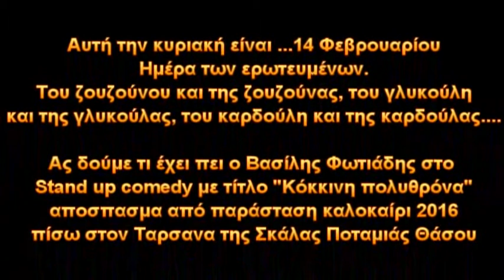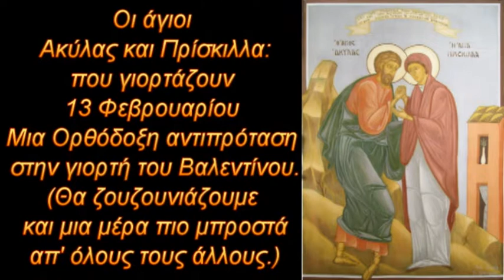Vasilis Fotiadis kafes paketo trailer No4 final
Καφές πακέτο με τον Βασίλη Φωτιάδη να φιλοξενεί την Σουζάνα Αλεξίου στην 4η εκπομπή. Κάθε Κυριακή μια συνέντευξη, κάθε Κυριακή ένας Celebritsi, κάθε Κυριακή και μια τρέλα.